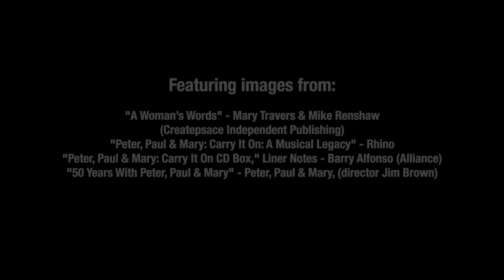2018 Folk Alliance International Special Lifetime Achievement Award recipient Peter, Paul & Mary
2018 Folk Alliance International Special Edition Lifetime Achievement Award recipient Peter, Paul & Mary